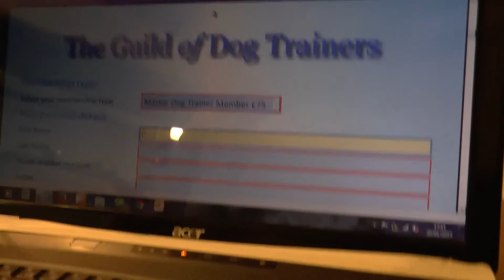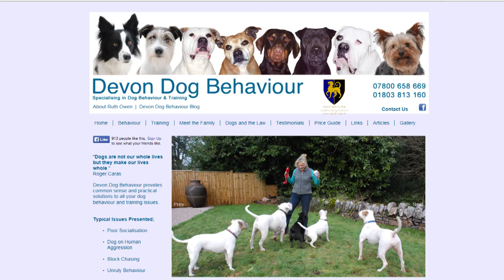Local Dog Trainers - Join GODT TV 2 - C.E.O. Sue Williams BSc - Join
Join the Guild of Dog Trainers today by Sue Williams CEO

Training Britain's Pet Dogs and Inspiring Dog Owners to Learn